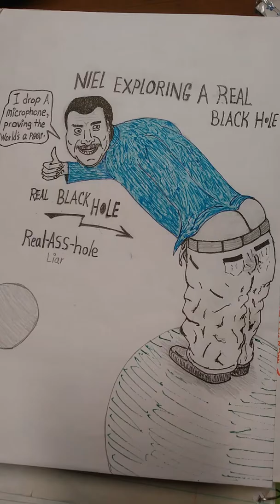REALLY NIEL DeGrasse TYSON? REALLY?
Talking about a sellout to humanity